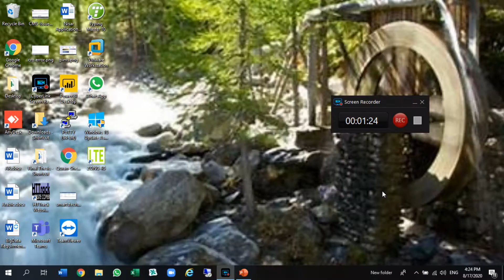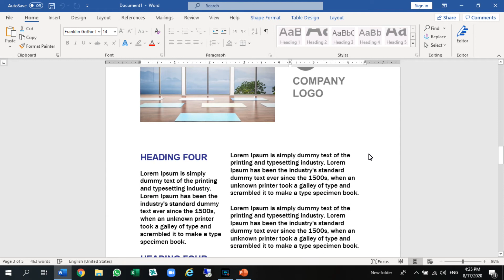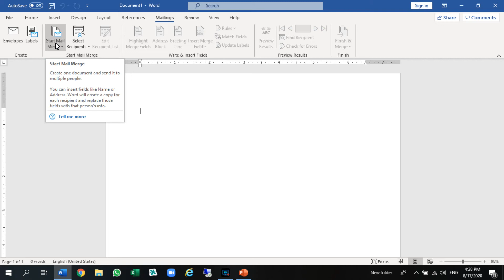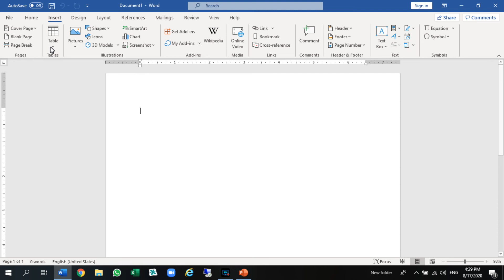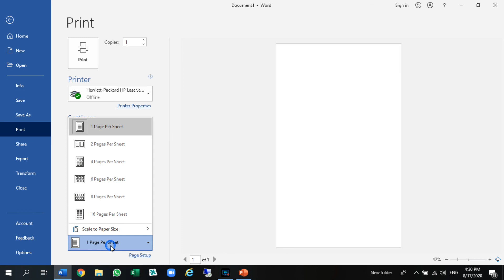Part-01 Microsoft Word Basic Guide to the Beginner's Top Menus and Tools Information in Urdu/Hindi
Microsoft Word Basic Guide to the Beginner's Top Menus and Tools Information with Smart Tech Expert
About Smart Tech Expert

Smart Tech Expert is the largest and No 1 Youtube Technology Channel related to technology tutorials i.e. Web Development, Software Development, Database Administration, Operating System, System Security, Cyber Security, Technology Management, Big Data, Internet of Things, Smart City, Mobile Communication, Telecommunication, Internet, Browsers and many other computer related topics videos available in this Channel.

What are main options of Microsoft Word available in Insert Menu i.e Tables, Picture, Charts, Links?